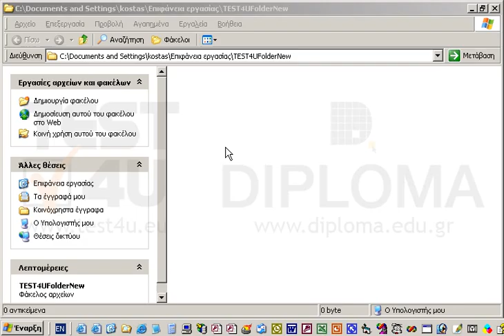Επικολλήστε τα περιεχόμενα του πρόχειρου, μέσα στον φάκελο TEST4UFolderNew που βρίσκεται στην...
Επικολλήστε τα περιεχόμενα του πρόχειρου, μέσα στον φάκελο TEST4UFolderNew που βρίσκεται στην επιφάνεια εργασίας.